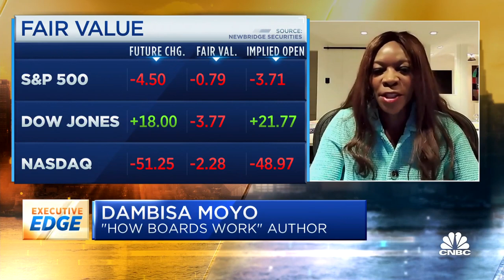How corporate boards are changing in the modern age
Corporate boards are experiencing new challenges in the modern age. Dambisa Moyo is an economist and veteran board member, is currently a director at Chevron and 3M. Moyo is out with a new book called "How Boards Work." She joined "Squawk Box" on Tuesday to discuss the new trends she's seeing emerge within the boardroom.